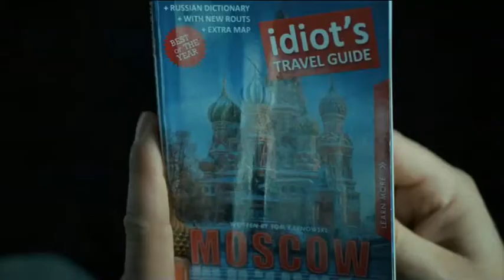A_Good_Day_To_Die_Hard__Tamil__Trailer_-_TamilHD.i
A good